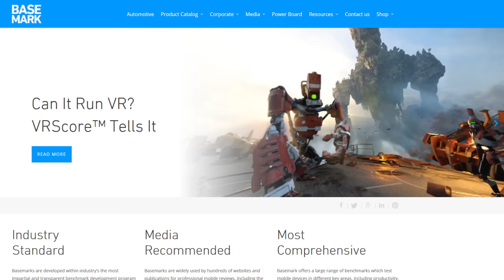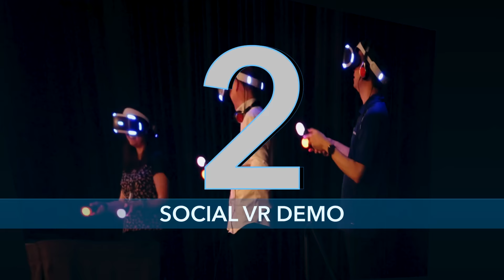Virtual Reality Highlights - Die zehn besten VR-Titel der GDC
Sebastian Stange hat auf der Entwicklerkonferenz GDC massig VR-Demos ausprobiert. Im Video zeigt er seine 10 Favoriten.